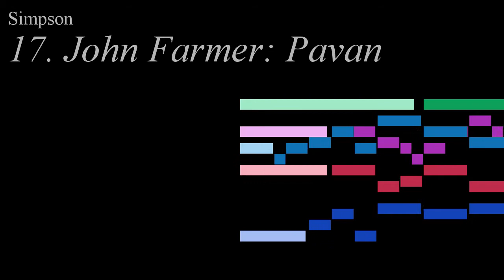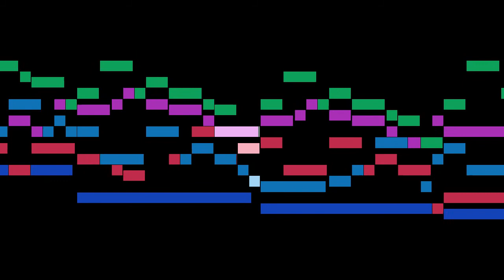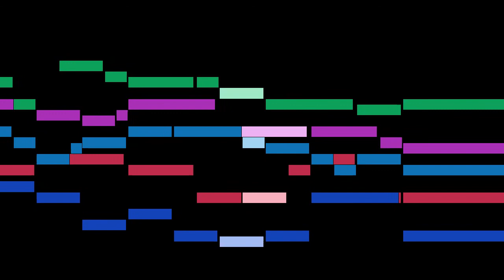Simpson - 17. John Farmer: Pavan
An animated score of "17. John Farmer: Pavan", from Opusculum Neuwer Paduanen, Gaillarden, Couranten und Volten, by Simpson.